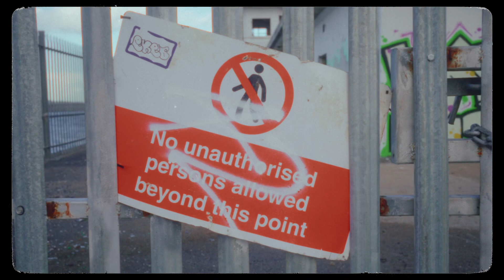EDINBURGH - CINEPRINT 16 FILM EMULATION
Created with cineprint 16 on Davinci Resolve with the Sony A7C